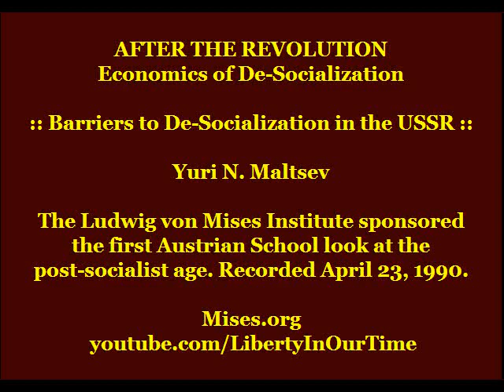Barriers to De-Socialization in the USSR | Yuri N. Maltsev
On April 23, 1990, in Washington, DC, the Ludwig von Mises Institute sponsored the first Austrian School look at the "post-socialist" age. It went a long way toward developing a blueprint—consistent with the Austrian tradition—for dismantling the command economy.

Yuri N. Maltsev of the International Center for Development Policy and a former Gorbachev reform team advisor, describes the miserable standard of living in the Soviet Union and explains how the economy could be fully privatized. But, his short-term outlook is extremely pessimistic.